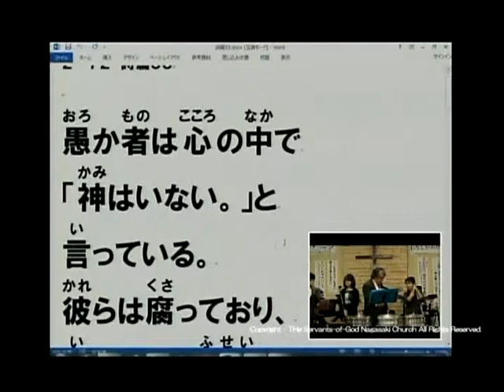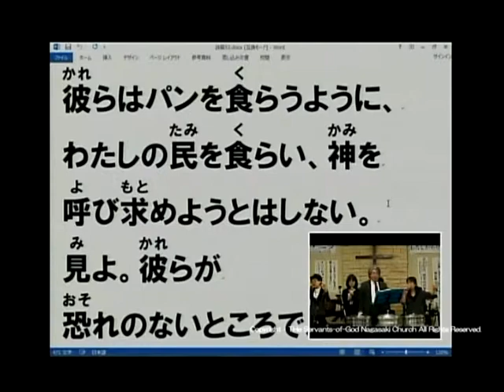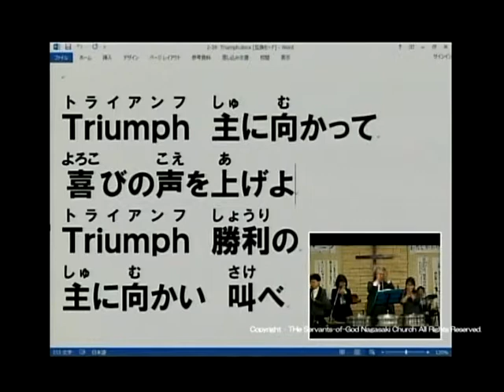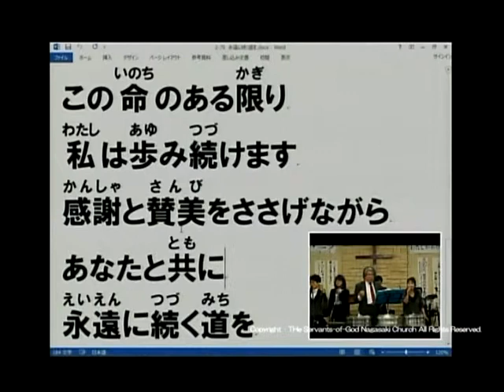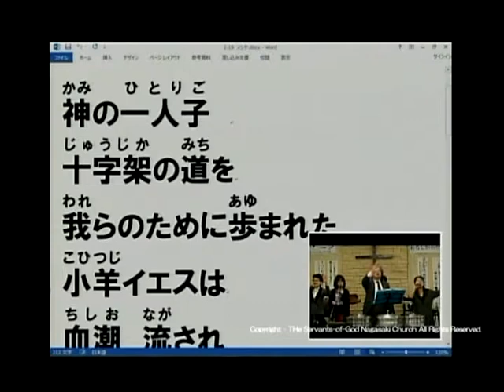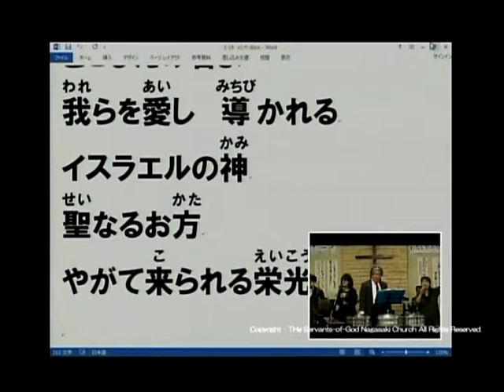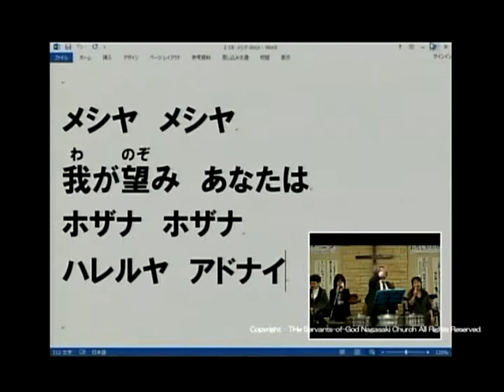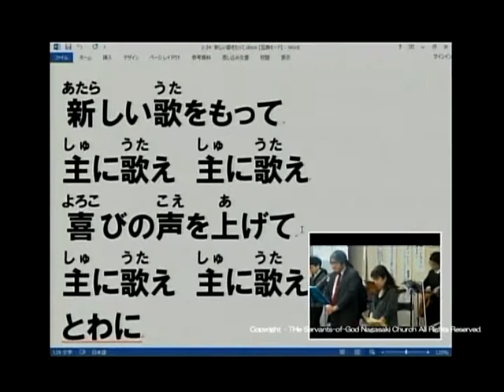主日第2礼拝 説教前賛美 2015.4.5